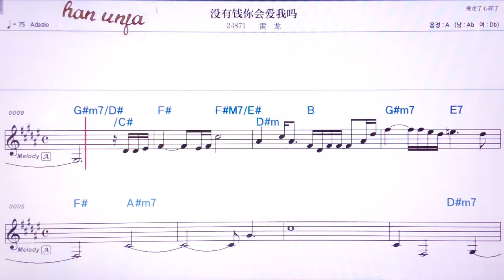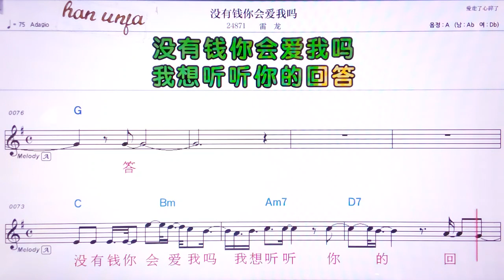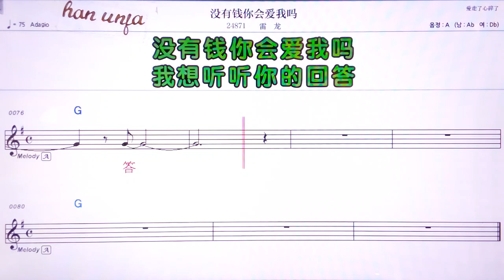💖메이여우치앤니후이아이워마/레이룽 👍MR,유투브 노래방, 가라오케, 악보, 코드, 가사 ,Karaoke,반주